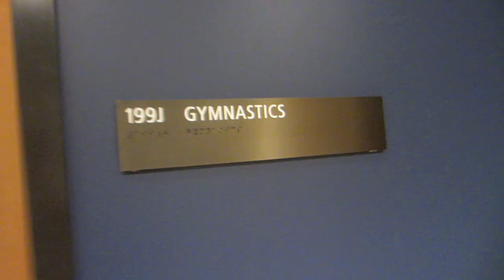CAL GYMNASTICS PROMO 2012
Competition season is here! All the hard work we've put into preseason is paying off, and we'd love to see all the Golden Bears fans at our home competitions in Haas Pavilion.

2012 HOME MEET SCHEDULE:

January 15, 2012 v. UCLA @ 2 pm
February 5, 2012 v. UC Davis @ 1 pm
February 12, 2012 v. Stanford @ 12 pm
March 18, 2102 v. Washington @ 2 pm